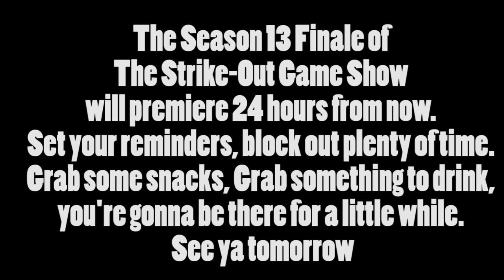Definitely Not Another Teaser Video.mp4